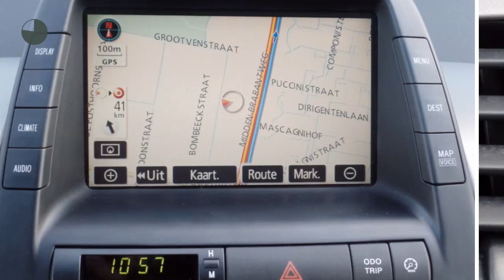Toyota Prius 1.5 Hybrid Tech Edition - Navi - Camera - Trekhaak - Keyless